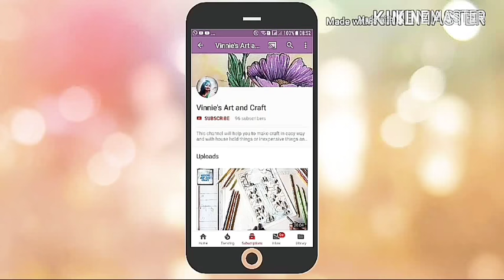ART IT IS : How to draw Lord Ganesh easy step by step part 1 | Drawing Lord Ganesha for kids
In this video you will learn how to draw Lord Ganesha step by step.
It is a easy project for beginners and kids for their school project.